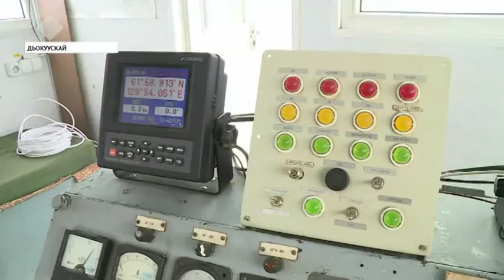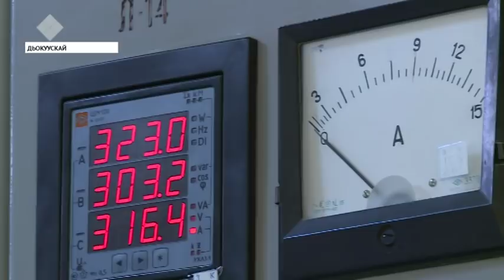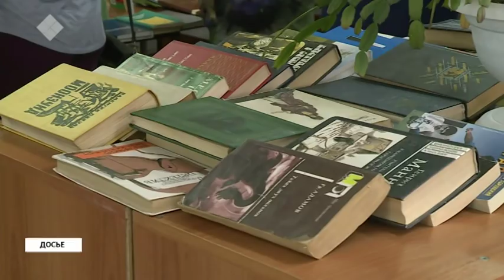«Саха сирэ» информационнай биэрии. Ыам ыйын 27 күнэ, 13:30 ч